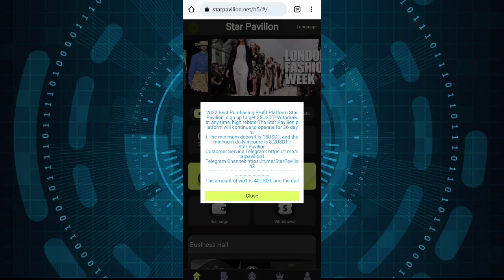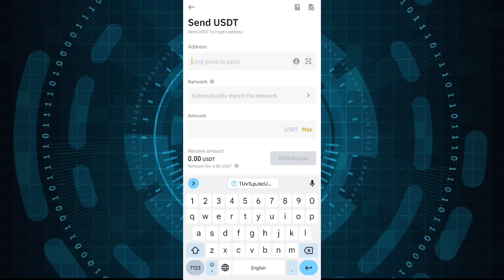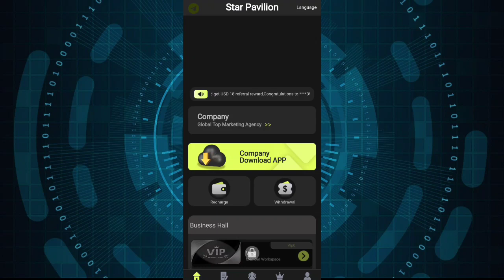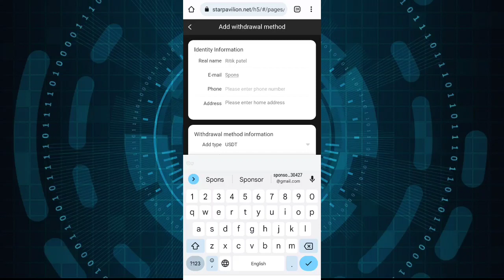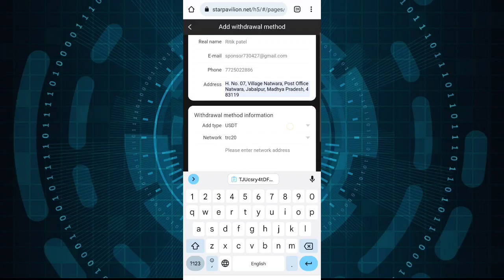New Usdt Mining Site 2022 |💰🤑 New Usdt Site Today | New Earning Site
HOW TO MAKE USDT MINING ? HOW TO MAKE TRX MINING  ? BEST WAY FOR TRX/USDT MINING! TRX MINING FARM ! USDT MINING FARM!

New Usdt Mining Site 2022 |💰🤑 New Usdt Site Today | New Earning Site | USDT Site Today , 💥💥 Earn money by watching

• YOUR RELATED QUARRIES 👇
earning app
crypto earning
free usdt
dollar free
earn dollar
usdt
event aplikasi
free dollar
usdtgroup.top
100 dollars per day online
100 earning app 2022
best stablecoin
crypto investment
dollar app
dollar earn
dollar earning
earn bitcoin
earn btc
earn trx
earn usdt
earn usdt without investment
earning app

trx miner
trx mining app online earning earn money online
trx mining farm tamil
trx mining site 2022 best trx income site register to get 888 usdt 888 trx
trx mining site real or fake
trx mining site no investment 2022
trx mining site 2022 6 months investment cycle earn 10000 trx per month 💫
usdt
usdt wallet
usdt cryptocurrency
usdt trc20
usdt to busd binance
usdt staking
usdt 收息
usdt investment
usdt arbitrage
usdt price prediction
usd mining
usd me trading kaise kare
usd mining in trust wallet
usdt miner
usdt miner mining
usdt miner review
usdt mining sinhala
usdt miner app
usdt mining
usdt mining bot
usdt mining binance
usdt mining pool sc